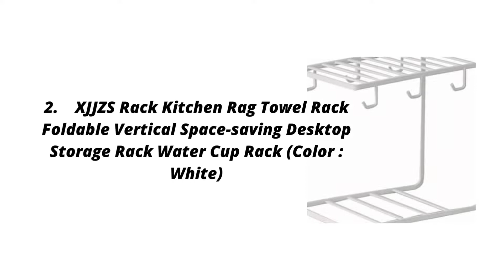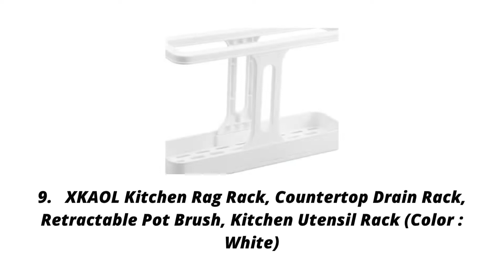Best Kitchen Rag Rack | Top 10 Kitchen Rag Rack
1/ XJJZS Rack Kitchen Rag Towel Rack

2/ XJJZS Rack Kitchen Rag Towel Rack

3/ CCBUY Kitchen Rack Stainless Steel

4/ ZYSWP Dishcloth Rack Kitchen Shelf

5/ Thick Multifunctional Countertop Rag Rack

6/ Thick Kitchen Stove Rag Rack

7/ Thick Kitchen Rag Rack Countertop Rack

8/ Thick Plastic Rag Rack Countertop

9/ XKAOL Kitchen Rag Rack

10/ XJJZS Rack Kitchen Rag Towel Rack